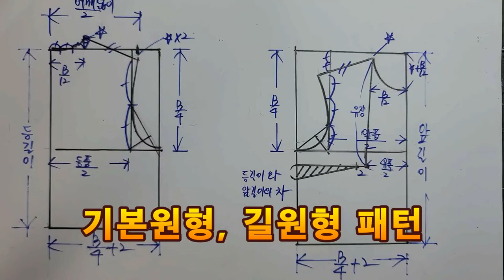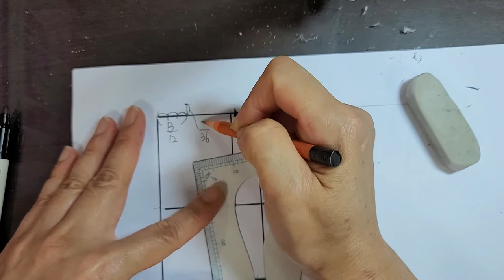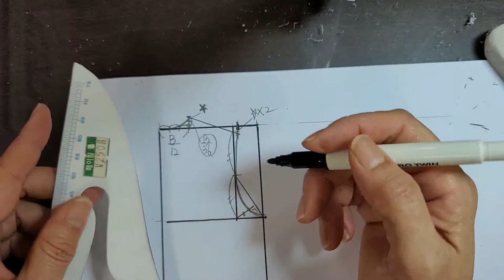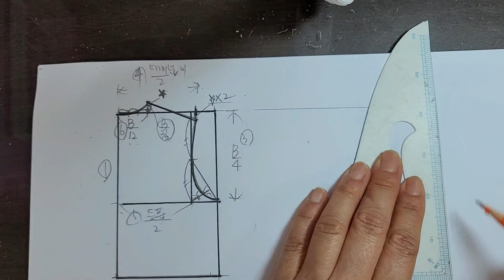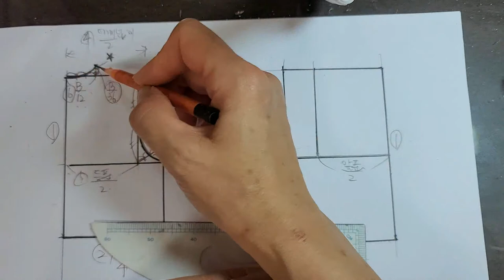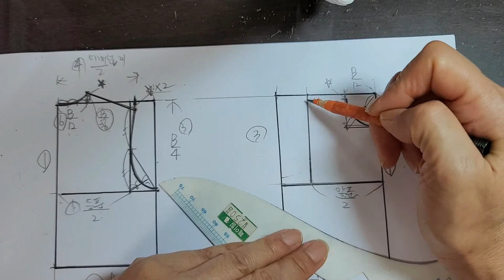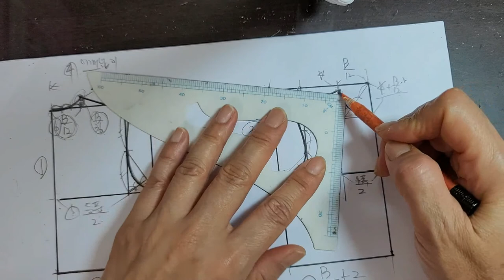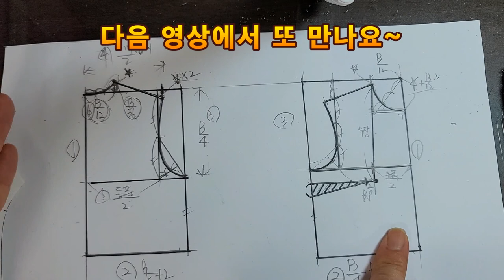기본원형, 길원형, 패턴 왕초보도 쉽게 제도하기 2편 / 앞, 뒤판 패턴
- 의복제작시 가장 기본이 되는 길원형을 알기쉽게 설명한 영상입니다.
- 1편 기초이해 편에 이은, 2편 앞. 뒤 패턴 제작방법입니다.
- 패턴 왕초보도 쉽게 이해될 수 있도록 강의된 영상입니다.